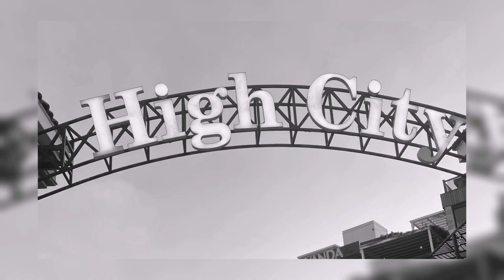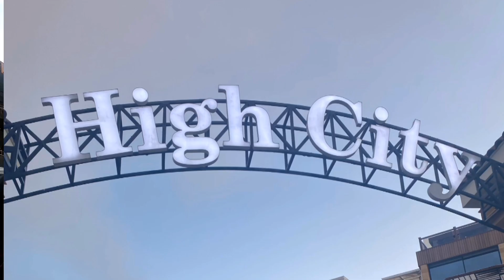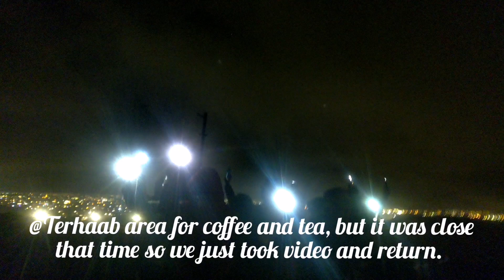Abha Tour @ Art Street, Cable Car, High City, Dabab Walkway and Terhaab.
Continuation of our Abha tour day 1 @ Art Street, Cable Car, High City, Dabab Walkway and Terhaab.